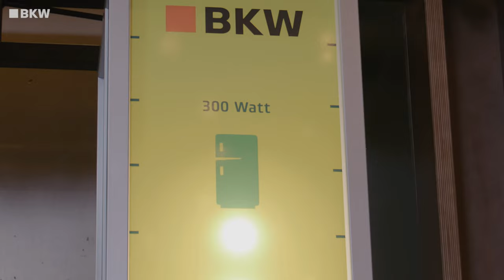BKW Challenge mit Daniel Yule, Loic Meillard und Ramon Zenhäusern I BKW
Unsere Athleten Daniel Yule, Loïc Meillard und Ramon Zenhäusern haben sich in der BKW Challenge für den Hahnenkamm Slalom 2023 aufgewärmt. Dabei haben sie gelernt, wie viele Zuschauer:innen den Slalom jährlich verfolgen und auch wo die ersten alpinen Skigebiete entstanden.